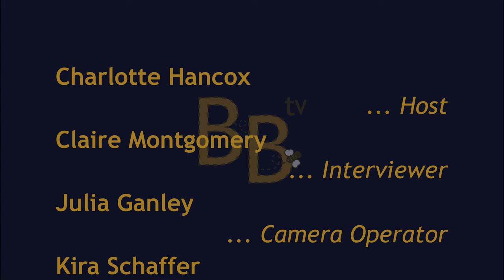Burlington Buzz: Episode 1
In this debut episode, the PCOM students hit the campus and city streets to introduce themselves, engage with their peers and neighbors, and bring you the latest on civic engagement. They venture out to ask folks if they’re registered to vote and dive into reactions from the most recent presidential debate. Tune in for fresh perspectives, student voices, and the vibrant pulse of Burlington! Don't miss out—this is where buzzworthy conversations happen!

Recorded between September 16th, 2024 and September 30th, 2024
9/23/2024